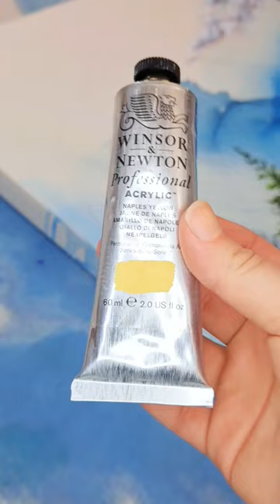acrylic painting art artwork watercolor abstractpainting